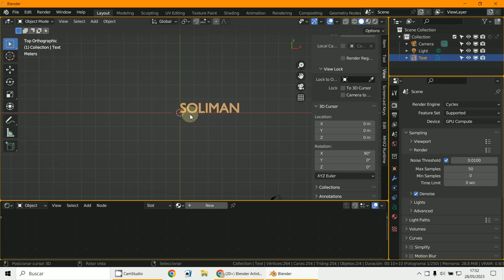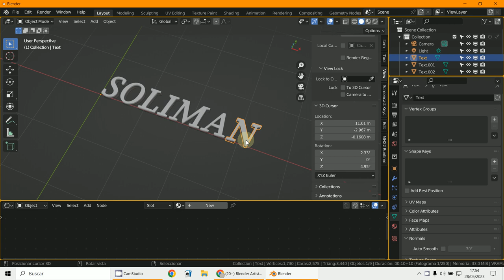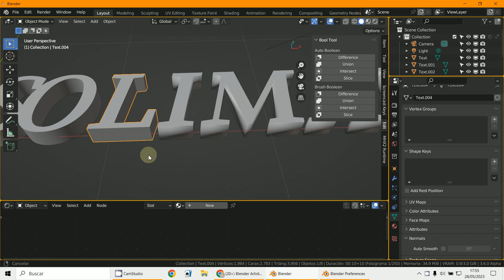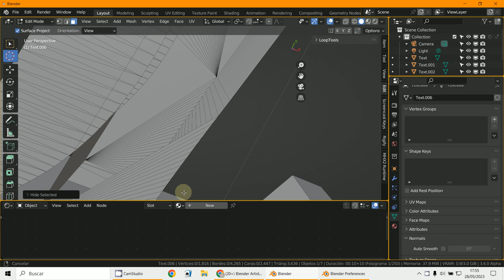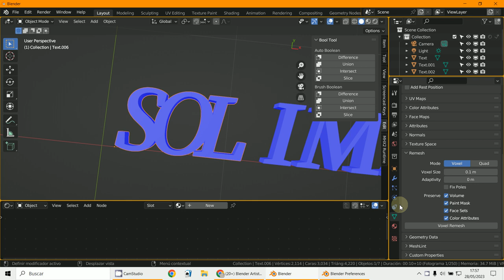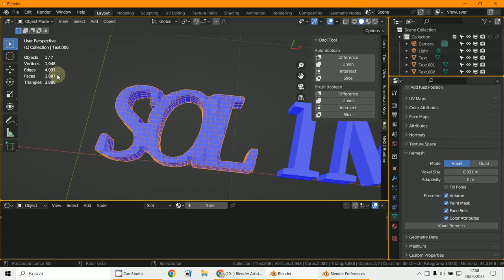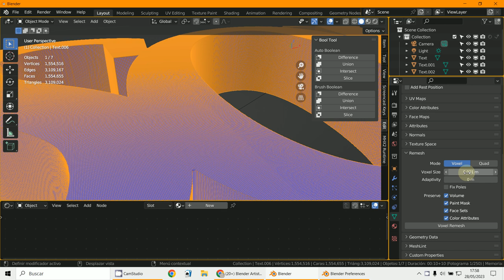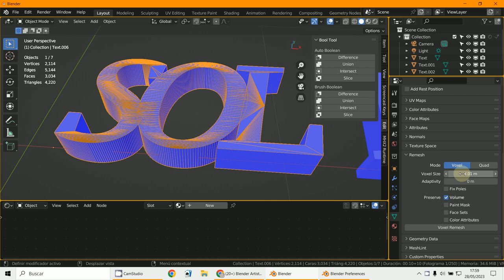Remesh o Booleana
3D Blender 3.5.1
Remesh
Booleana de unión